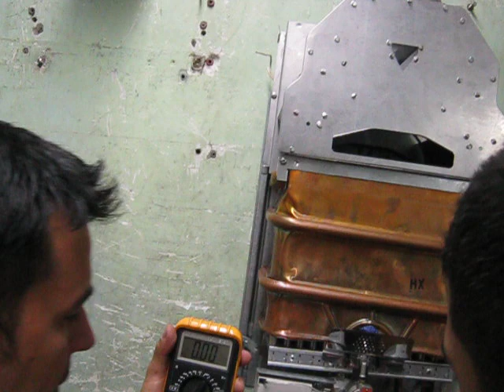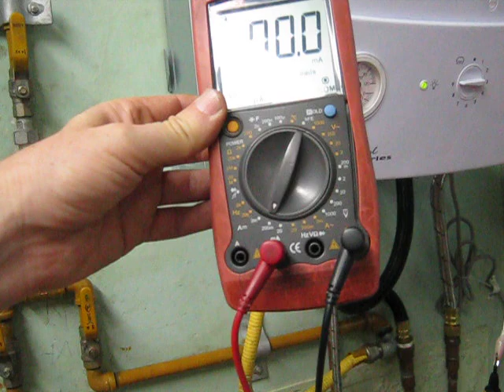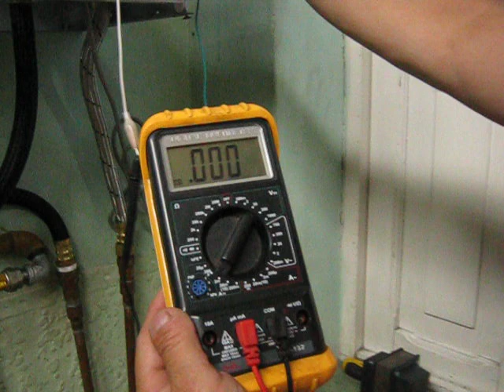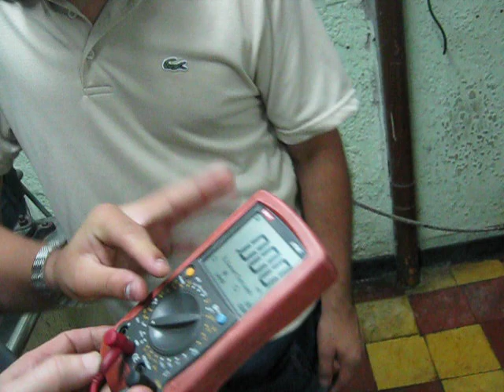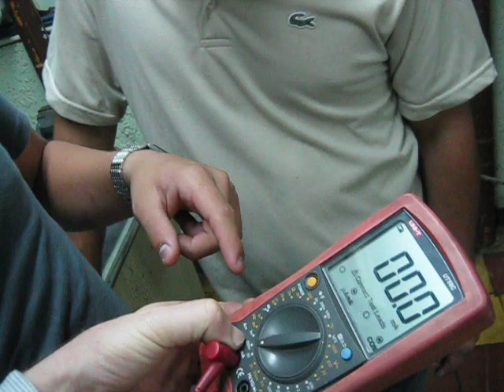CALENTADORES DE PASO PRACTICA CON EL MULTIMETRO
CURSO MANTENIMIENTO DE CALENTADORES A GAS EN ASERGAS 25 AÑOS CAPACITANDO WASAT 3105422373